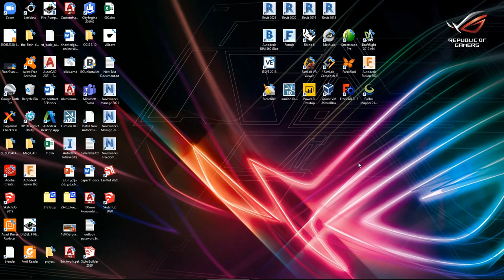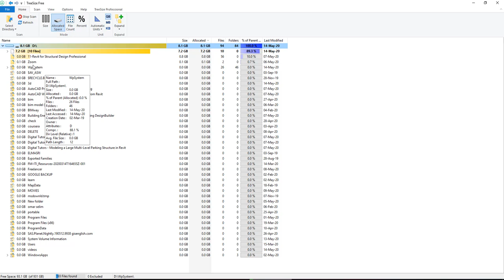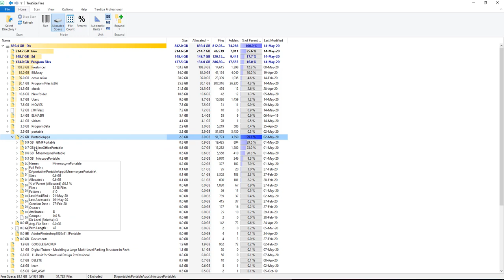كيفية تنظيف القرص من الملفات الكبيرة أسهل برنامج TreeSize